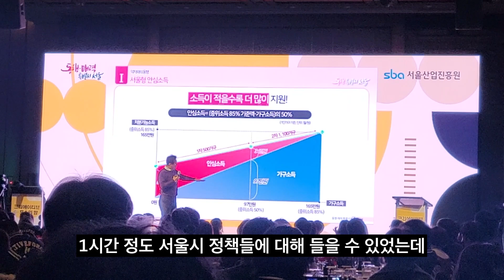2022 크리에이티브포스의 밤 (힙합보부상)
2022 크리에이티브포스의 밤 (힙합보부상)